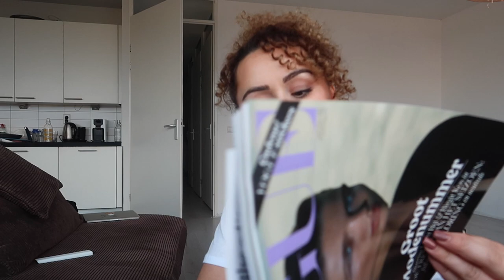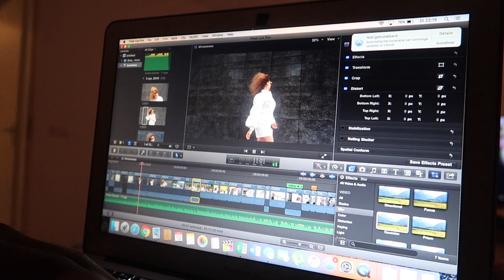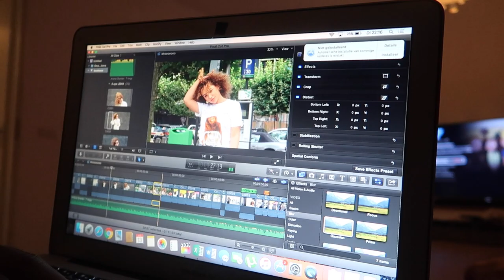FOTOSHOOT BUITEN IN DE KOU. - Myriam Ahmadi vlog 313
Kortingscode MYRIAM

🎶 Frizzy The Streetz - rocKstaR